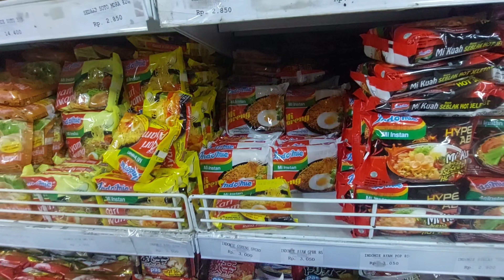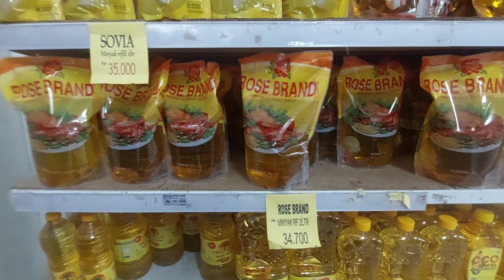BELANJA KE CHANDRA BELI BAHAN BEBIKINAN UNTUK BUKAAN. BEBERES MALAM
MAMPIR JUGA DI INSTAGRAM SAYA YAA @rumah_rifkierin

Panci Soup Mecoo
Rak bumbu 3 susun